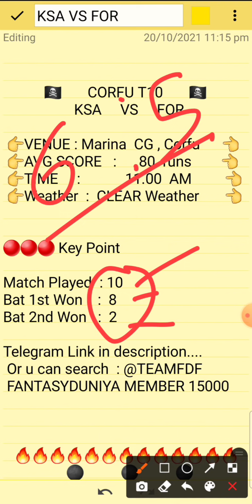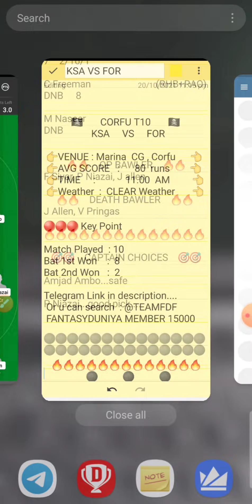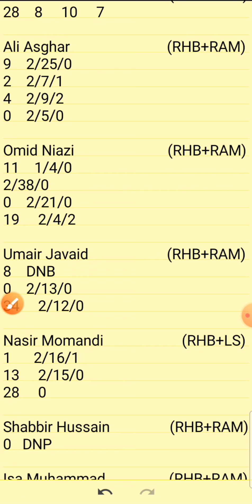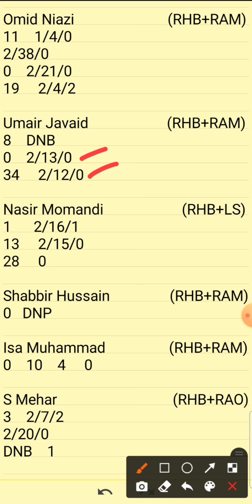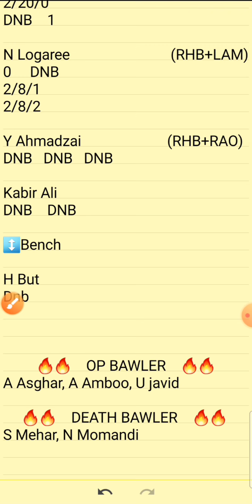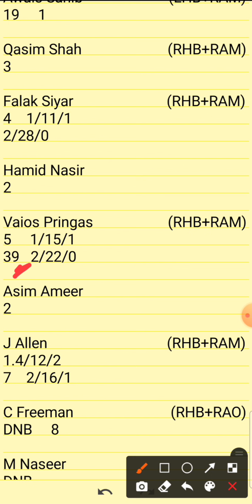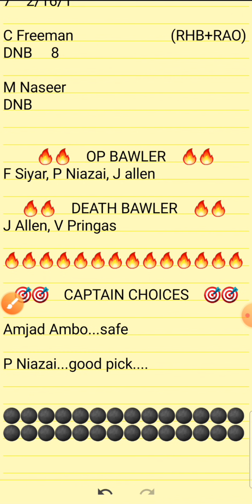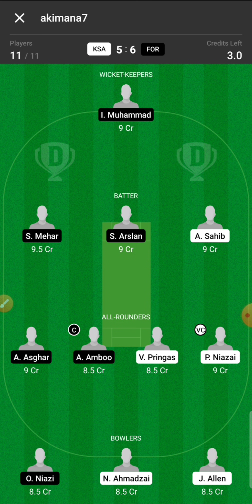KSA VS FOR | KSA VS FOR DREAM11 TEAM | KSA VS FOR CORFU T10 DREAM11 TEAM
1.Above video is based on my own research and analysis,  nobody is forced to play or believe in my videos, go with your instinct.

2. Dream11 takes great care to comply with all central and state legislation in India to ensure that  users are fully protected.

PREDICTION
ANALYSIS
PREDICTIONS
KSA VS FOR
KSA VS FOR DREAM11
KSA VS FOR DREAM11 ANALYSIS
KSA VS FOR MATCH PREDICTION
KSA VS FOR PREDICTION
KSA VS FOR GAME OF 11
KSA VS FOR MATCH TEAM
KSA VS FOR TODAY'S TEAM ANALYSIS
KSA VS FOR T10 MATCH
KSA VS FOR T10 TEAM
KSA VS FOR MATCH
KSA VS FOR TEAM
KSA VS FOR TEAM ANALYSIS
KSA VS FOR TEAM PREDICTION
KSA VS FOR TODAY'S MATCH
KSA VS FOR GO11
KSA VS FOR ODD
KSA VS FOR TODAYS  T10
KSA VS FOR T 10
KSA VS FOR 21ST OCTOBER  MATCH
KSA VS FOR 21/10/2021
KSA VS FOR TEAMS
KSA VS FOR CORFU T10
KSA VS FOR CORFU
KSA VS FOR T10 MATCH TEAM
KSA VS FOR DREAM11 MATCH
KSA VS FOR ECS T10
KSA VS FOR CORFU T10 CUP
KSA VS FOR T10 PREDICTION
KSA VS FOR ECS T10 CORFU
KSA VS FOR CORFU T10 ECS
KSA VS FOR T10 ECS
KSA VS FOR T10 CRICKET
CORFU T10
GREECE T10

Ksa vs for
ksa vs for